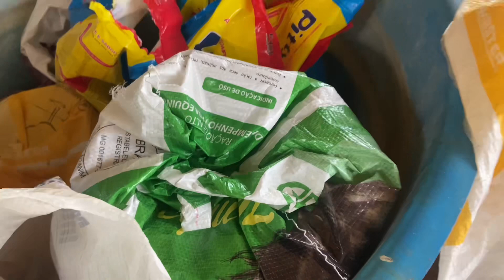TRATANDO DO MEU CAVALO *vídeos legais por vir*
ALIMENTANDO MEU CAVALO❤️🐴

Continuem acompanhando meus vídeos aqui, vou trazer cada vez mais vídeos criativos e legais para vocês! ♡✨

CONTRIBUA PARA O CRESCIMENTO DO CANAL🙏👇
INSCREVAM-SE E CHAME AMIGOS E FAMILIARES PARA SE INSCREVER TAMBÉM🤠🐴✨
ATIVEM AS NOTIFICAÇÕES PARA NÃO PERDER NENHUM VÍDEO, FIQUE SEMPRE ANTENADO🤠🤠
COMPARTILHE MUITO O VÍDEO ISSO ME AJUDARÁ AINDA MAIS COM O CRESCIMENTO DO CANAL🤠🐴

(tags do video) cavalo, cavalos, cavalgada, cavalos, cavalos minha paixão, vídeo com cavalos, cavalos mansos, cavalo comendo, comida para cavalo